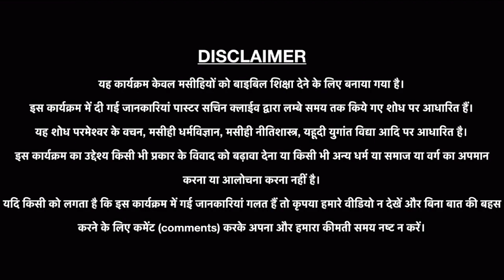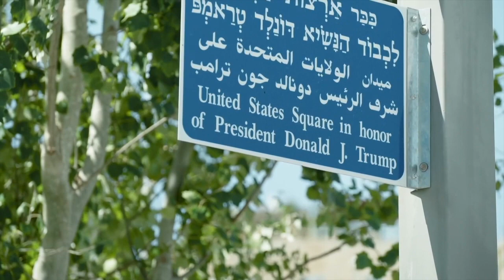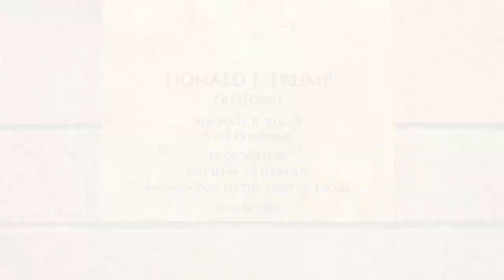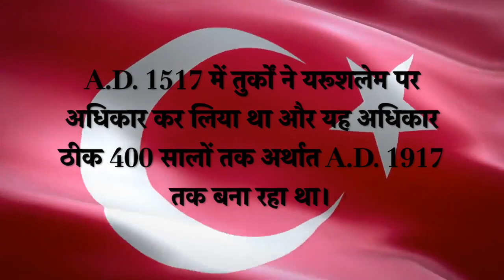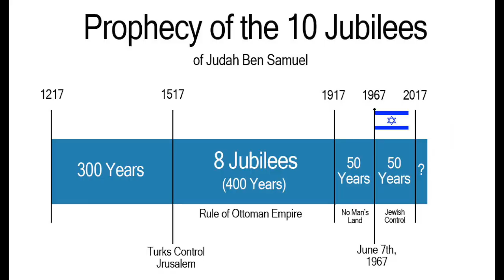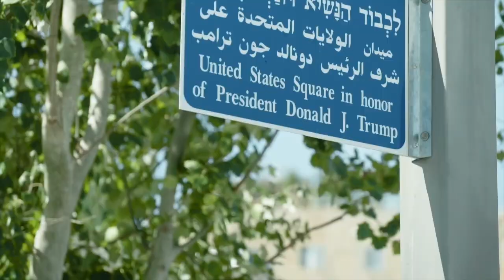क्या 2017 से हो चुकी है अंत की शुरुआत??? | सचिन क्लाईव | Bible Prophecy